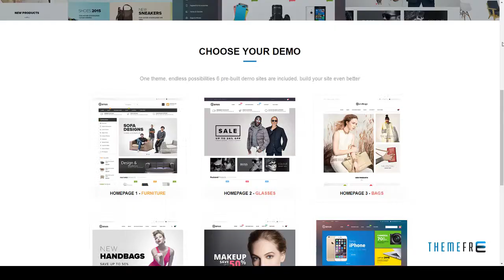Pts JanuStore Prestashop Themes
Columns 4+

 Layout Responsive

 Tags megamenu, multiple layout, pagebuilder